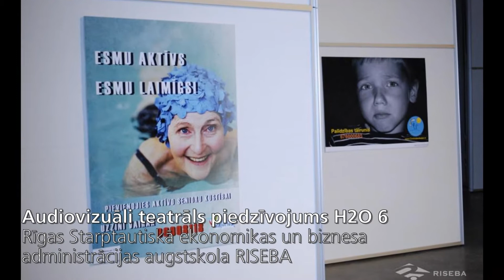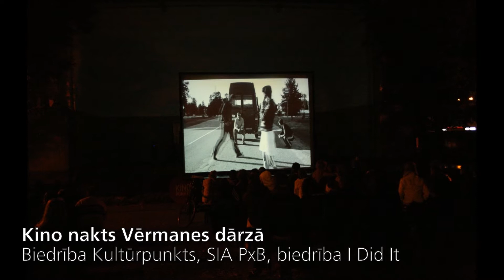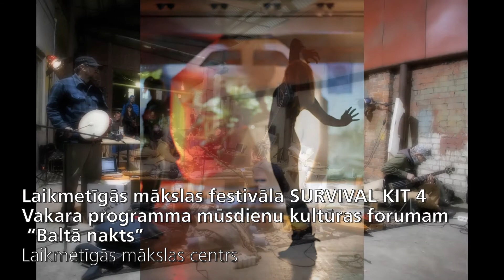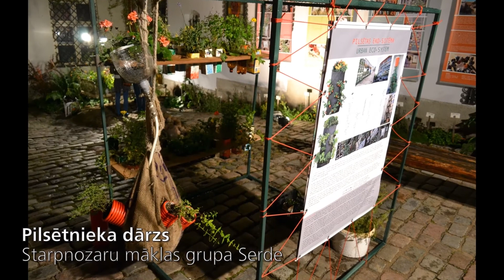Baltā Nakts 2012 (foto)